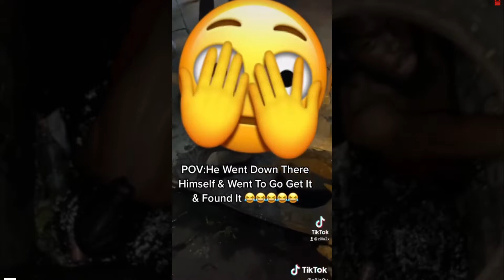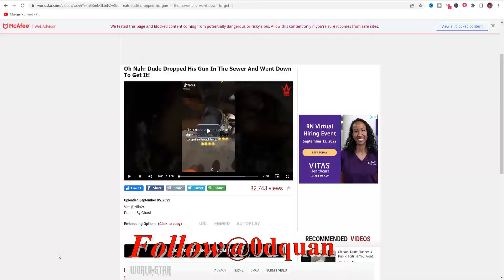Dude Was Lacking! He Dropped His Gun In The Sewer & Went Down To Get It